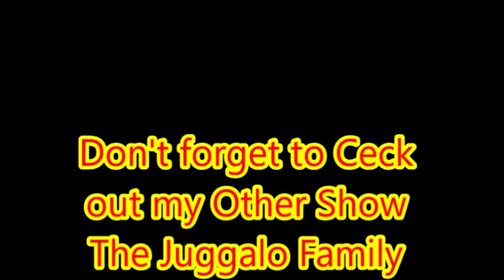The Twystid J Show - Update Jan 2017!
I go live on Twitch every  Mondays, Tuesdays & Fridays 7pm-9pm EST!

Official Dead Vision Site!

JoshDangeryt